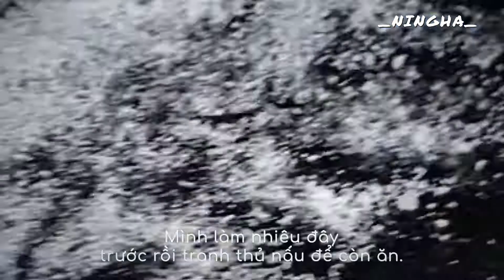Làm pasta tươi bằng tay - Hand rolled fresh pasta and Chicken Alfredo [Cooking Vlog]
Me, exploring the world of fresh pasta.

Làm mì bằng tay không khó, nhưng chẳng hề dễ như người ta hay bảo đâu nhé. Trừ khi kĩ năng cán bột của bạn giỏi hia hia